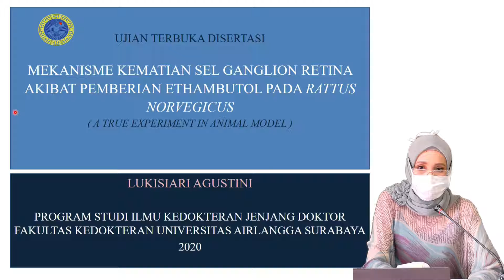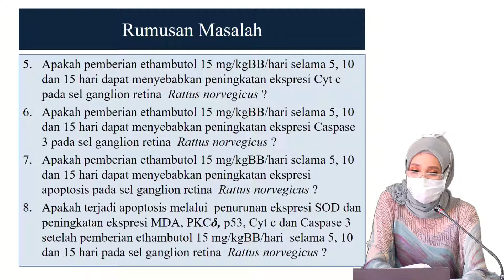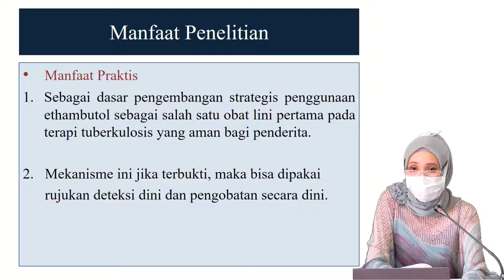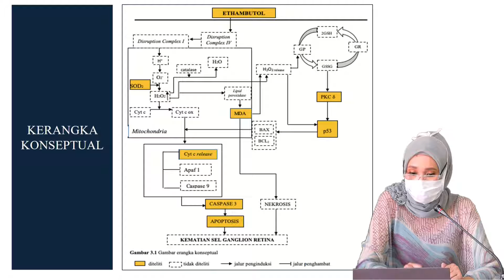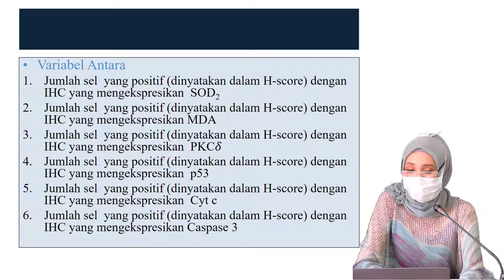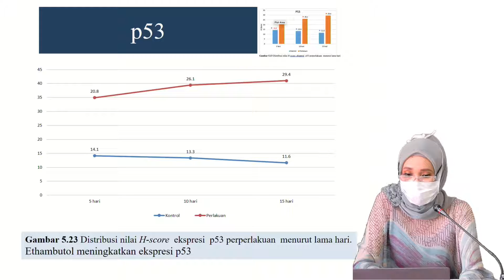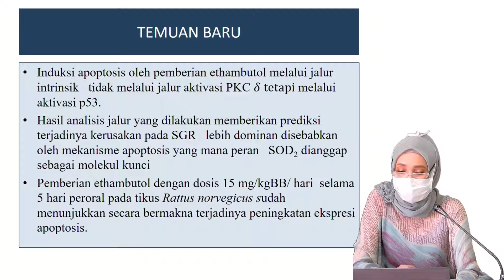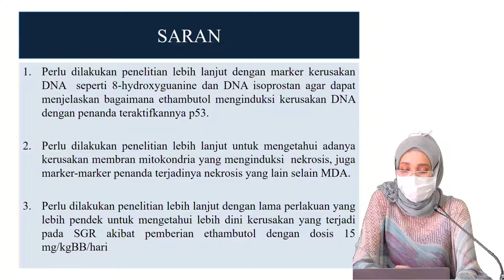UDT Dr. Lukisiari Agustini, dr., Sp.M(K) Part#1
UNIVERSITAS AIRLANGGA
FAKULTAS KEDOKTERAN
Program Studi Ilmu Kedokteran Jenjang Doktor
Ujian Akhir Terbuka Tahap II (Terbuka)
Dr. Lukisiari Agustini, dr., Sp.M(K)
Surabaya, 27 Agustus 2020

UPeDDi FKUA